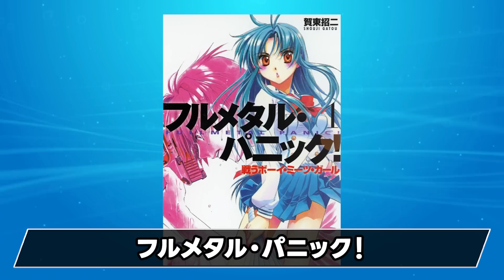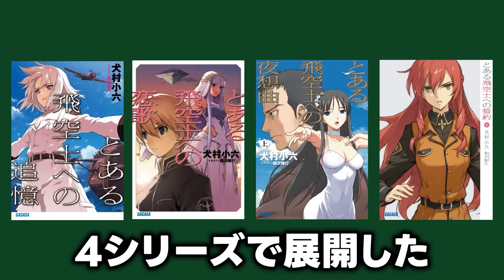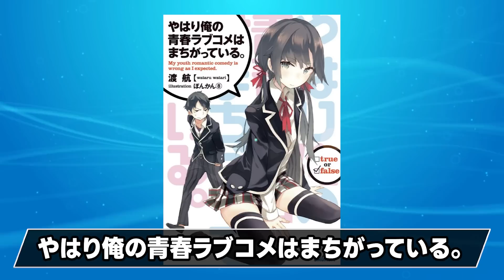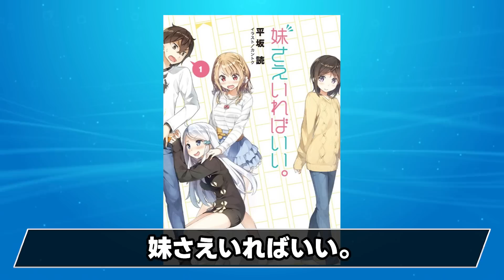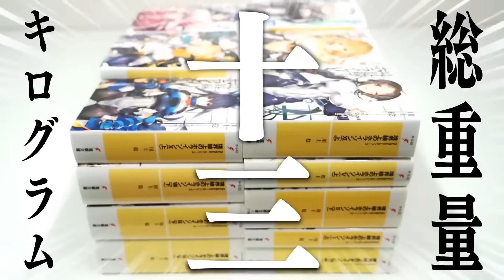【祝！シャナ新刊決定！】読み始めたら止まらない！完結済み名作ラノベ10選【おすすめラノベ】【ゴールデンウィーク】【無職転生／俺ガイル／灼眼のシャナ】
完結している名作ラノベを10作品紹介しました！ゴールデンウィークにぜひ読んでみてくれ！

🔽紹介したラノベ
無職転生 ～異世界行ったら本気だす～
ゼロの使い魔
灼眼のシャナ
境界線上のホライゾン
戦闘城塞マスラヲ
フルメタル・パニック！
とある飛空士シリーズ
ゲーマーズ！
妹さえいればいい

🔽名作ラノベ
とらドラ！
化物語